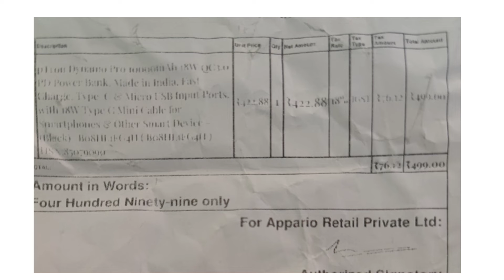Best Fast Charging Powerbank under 1000 | Ptron dynamo pro 10000 mah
this video is about unboxing and review of a Powerbank which supports fast charging of 18w and comes under 1000